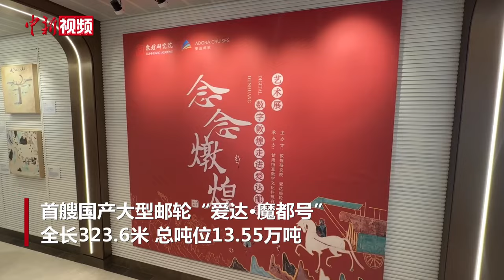“爱达·魔都号”首次试运营 舱内视角抢先看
12月24日中午，首艘国产大型邮轮“爱达·魔都号”开始首次试运营航次。全船模拟真实运营状态，进行海事管理以及产品服务等方面的全方位测试，检验邮轮的运营能力。据悉，“爱达·魔都号”将于商业首航前开展两个试运营航次，并于2024年1月1日正式从上海吴淞口国际邮轮港出发，执航上海至东北亚经典旅游目的地的国际邮轮航线。首艘国产大型邮轮“爱达·魔都号”全长323.6米，总吨位13.55万吨，拥有2125间豪华客房和套房，满载可容纳5246名宾客。